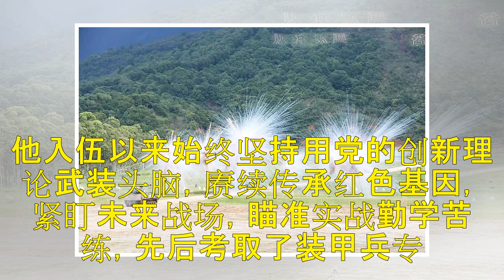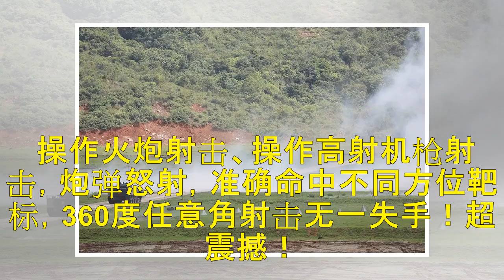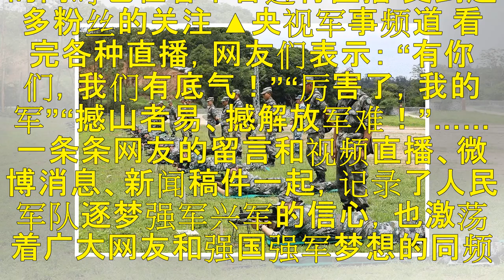超燃实弹演练就在博罗！高清多图带你认识真正的74集团军某合成旅！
你可能只在电视上看过部队生活 你可能只在电视上看过实战演练 你可能只在电视上看过 动作整齐划一的兵哥哥 但是 部队生活到底啥样？ 武器装备有多厉害？ 兵哥哥是不是都帅帅的？ 今天 跟着小布的步伐 以上所说任你看 网络名人进军营 由中央网信办和中央军委政治工作部联合主办的“相约强军新时代” 网络名人进军营活动在陆军第74集团军某合成旅训练场拉开了序幕。 本次网络名人进军营活动参与人数近百人。到底是什...